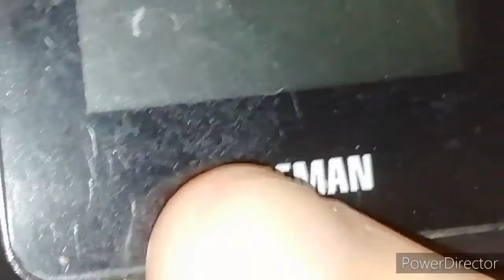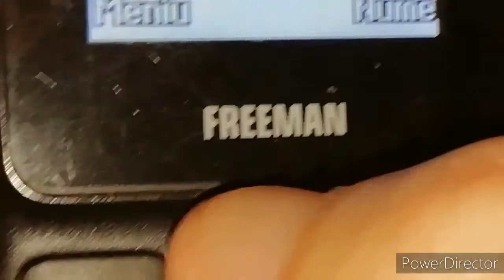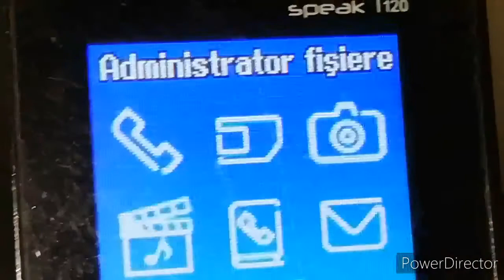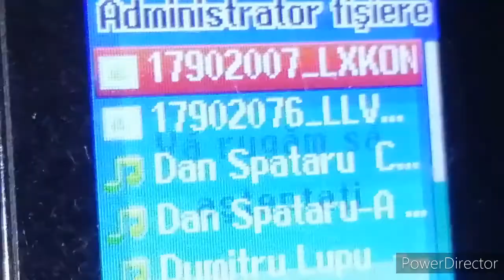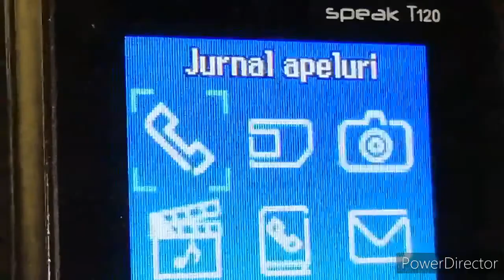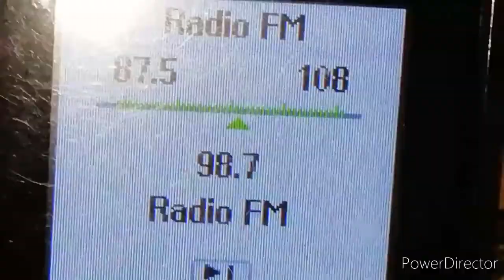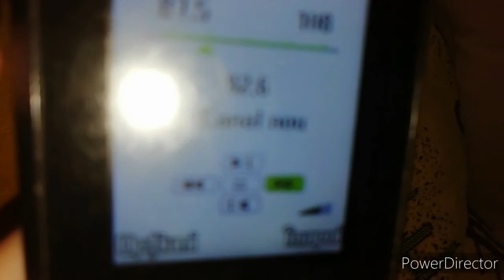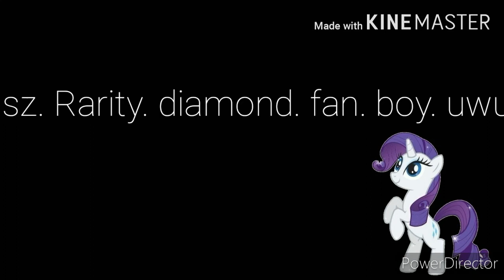prezentare telefon vechi cu butuane fabricat in 2016 Freeman speak T20!